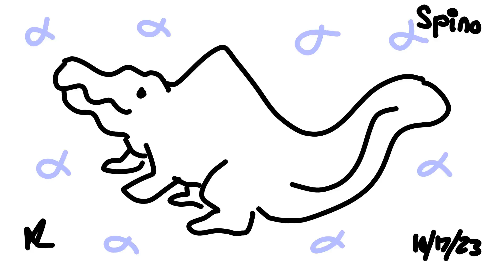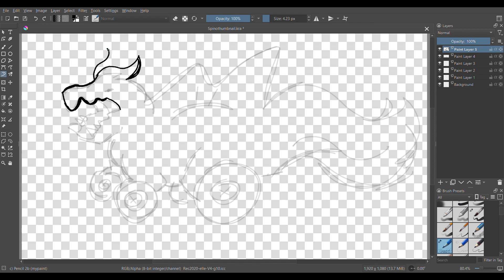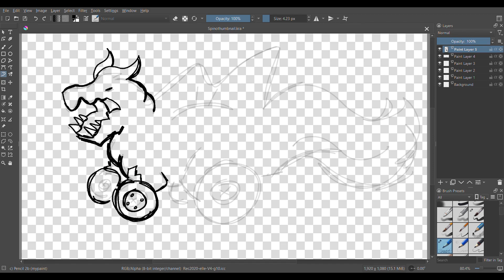History of Spinosaurus and its Depictions (2023)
Thanks to Captain Cobop for the dollar!

All art is by me, but the music is Career Mode from Wii Punch Out and the Regi Battle from Pokemon Ruby and Sapphire

Henderson DM. 2018. A buoyancy, balance and stability challenge to the hypothesis of a semi-aquatic Spinosaurus Stromer, 1915 (Dinosauria: Theropoda) PeerJ

00:00 - Intro
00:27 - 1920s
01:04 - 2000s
01:41 - Spinosaurus
03:02 - Irritator
03:39 - Conclusion & Patreon!